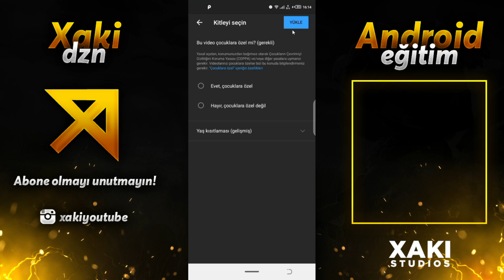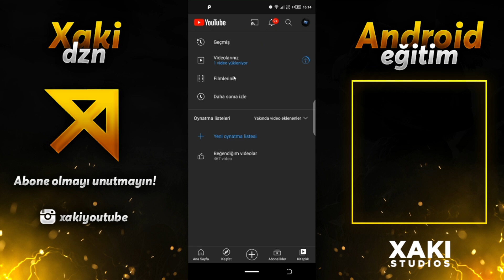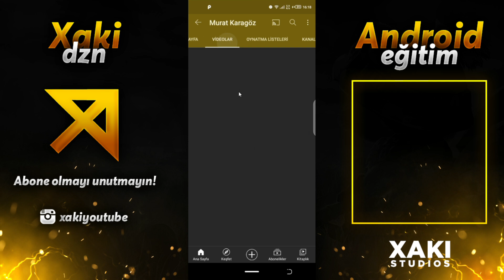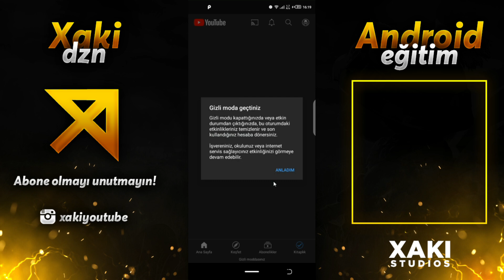Youtube Shorts 'a Video Nasıl Yüklenir ?? Android Eğitim Türkçe !!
Gerekli programlar bir adet xaki =)